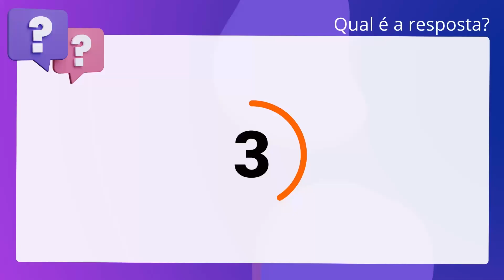QScon Direito: [Art. 22, § 1º, LC Estadual 10.098/94 - RS] FCC 2017 - Analista (DPE-RS)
Art. 22, § 1º, LC Estadual 10.098/94 RS | FCC 2017 | Analista | (DPERS)

De acordo com a Lei Complementar Estadual n° 10.098/1994, no tocante ao. exercício dos servidores públicos civis do Estado do Rio Grande do Sul, é. correto que será obrigatoriamente concedido prazo suplementar de trinta dias. para o servidor que não entrar em exercício no prazo legal estabelecido.

Gabarito: Falso